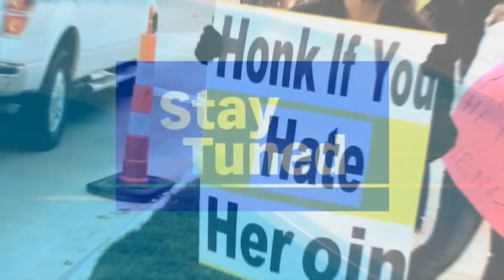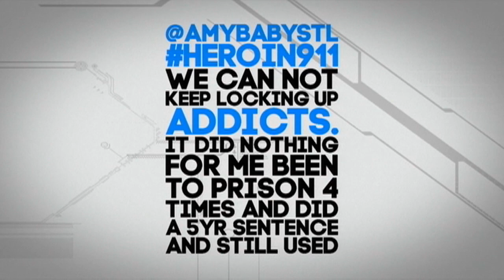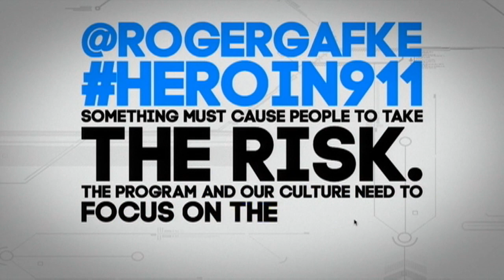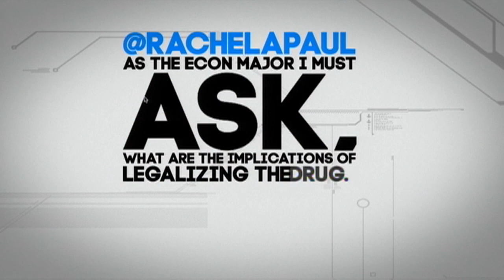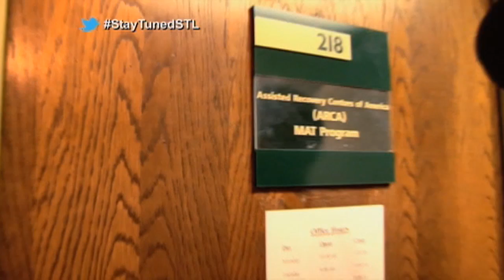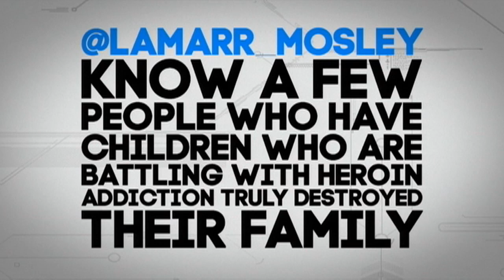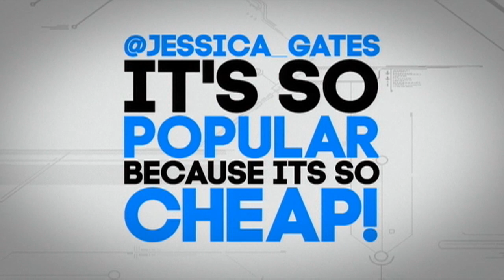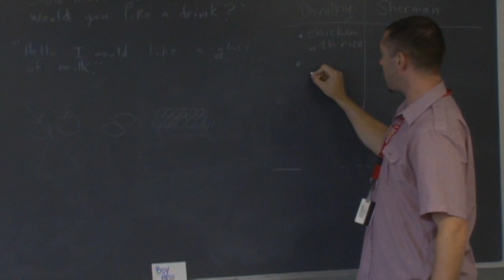Stay Tuned | Heroin | Full Episode 102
Casey Nolen hosts this weekly discussion series featuring input from participants via Facebook, Twitter and Google+ Hangouts.